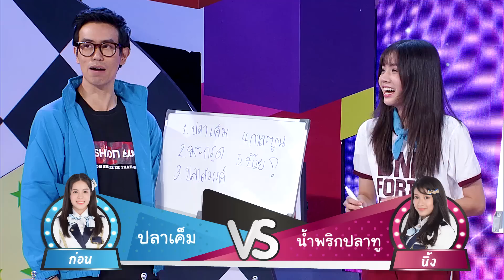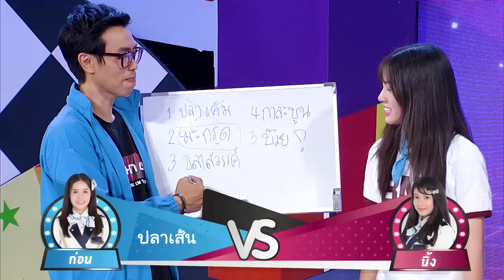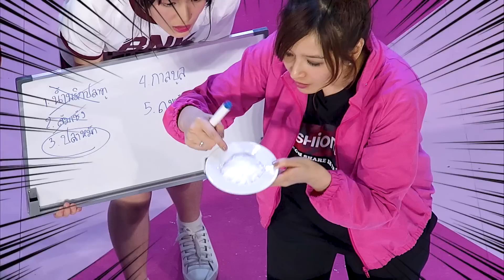BNK48 Show EP03 Break03